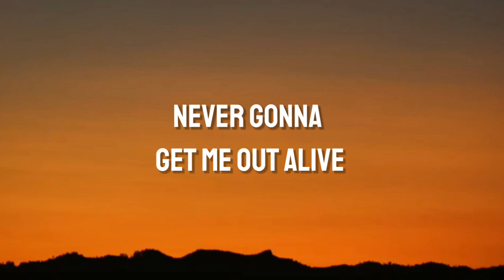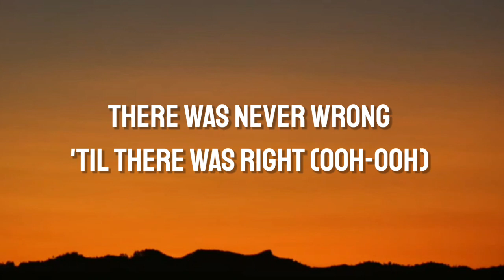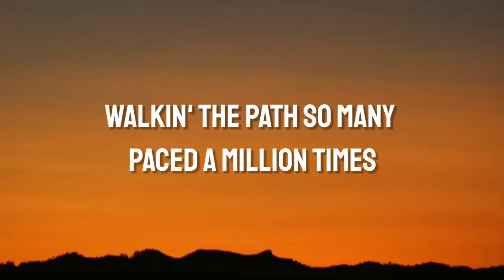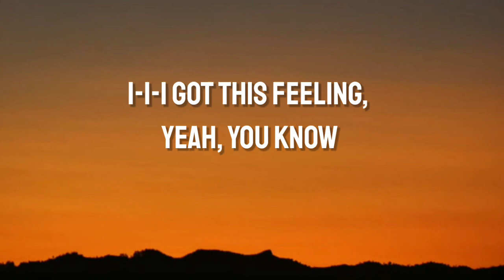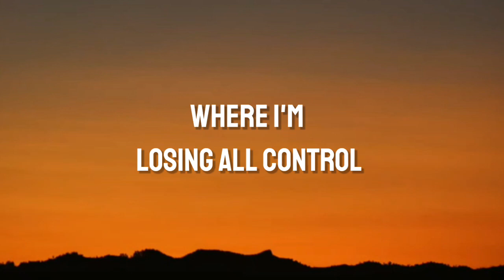Imagine Dragons - Bones (Lyrics)